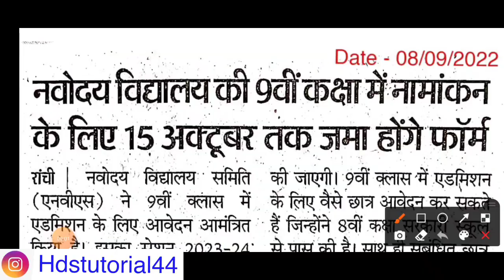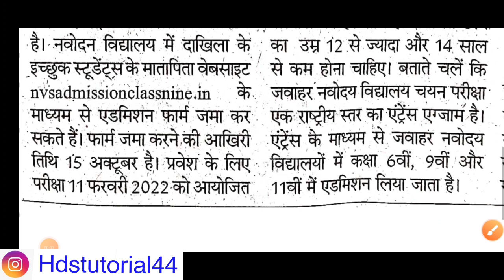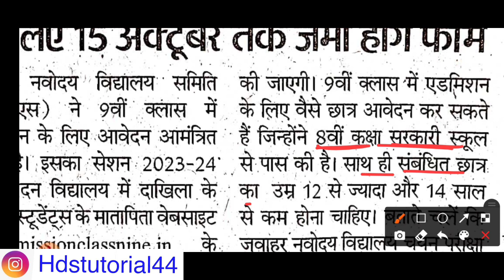गरीब बच्चों को free में English Medium में पढ़ने का मौका | JNV class 9 registration 2022